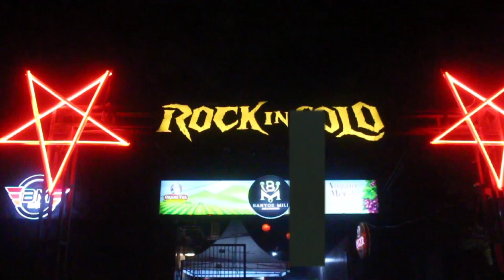Hantam HC | Rock In Solo | Chapter Solo 12/12/2023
Live Show
Rock In Solo
chapter Solo
12/11/2023